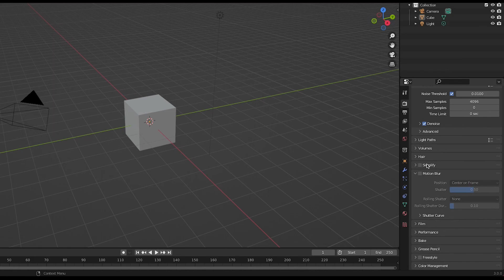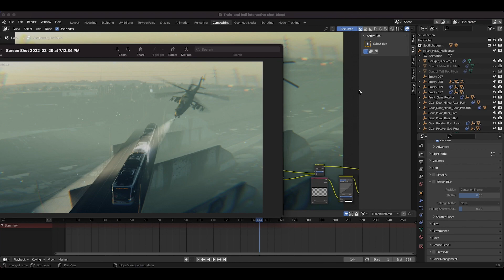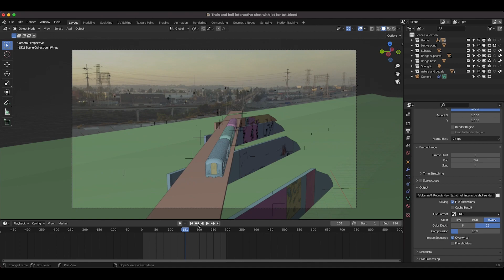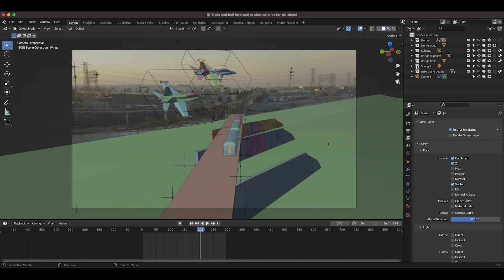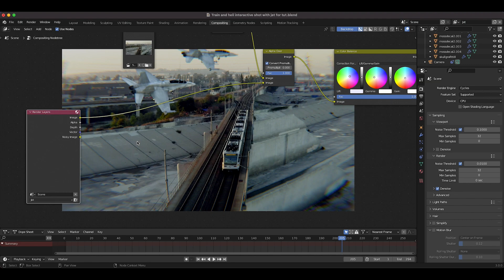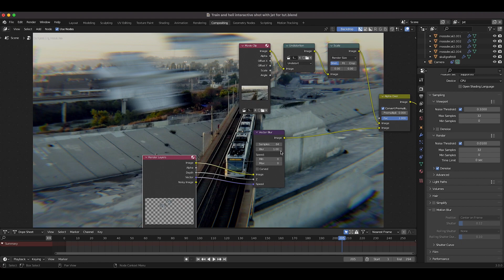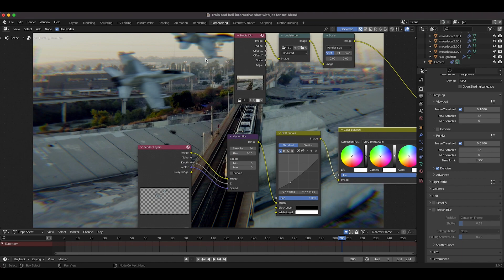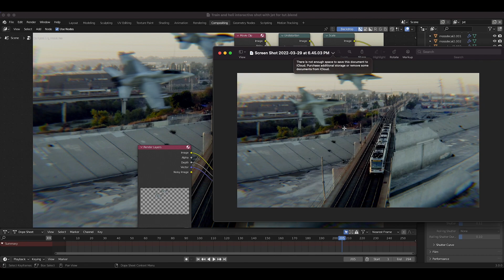How to use Vector Blur in Blender 3d: VFX Tutorial!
Hey everyone! In this video we show how to use vector blur in Blender 3d in order to composite your renders with more control. We also explain what vector blur is and show how it often differs from the standard motion blur checkbox inside of Blender. Lots more 3d vfx tutorials are coming soon to our channel! Enjoy and let us know what visual effects you want to learn next on the channel.

3D Jet and Helicopter model by Chris Kuhn.